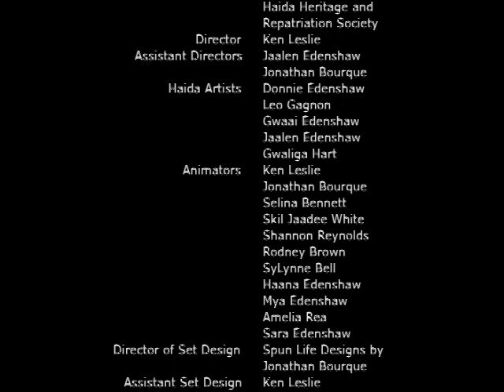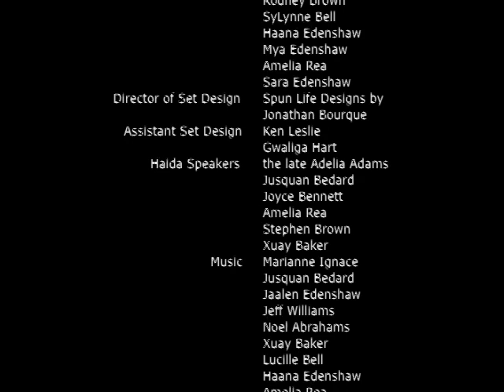Yaanii K'uukaa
This movie was made in the summer of 2008 as part of the Haidawood Media Project. This is a traditional Haida story.

A little girl refuses to eat her food. Her mother warns her "Yannii K'uuka will get you!" The little girl doesn't listen. Then, one day, a beautiful stranger comes for a visit...